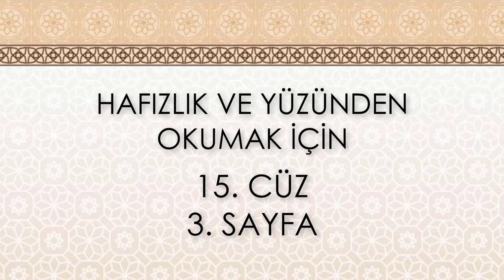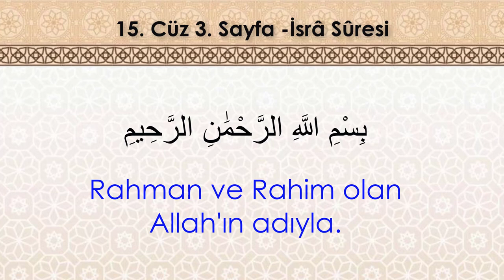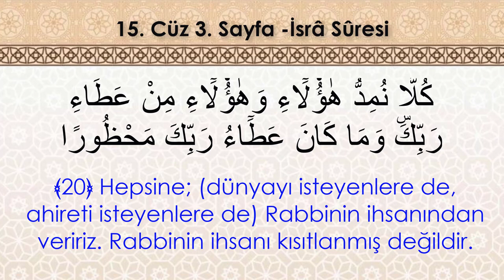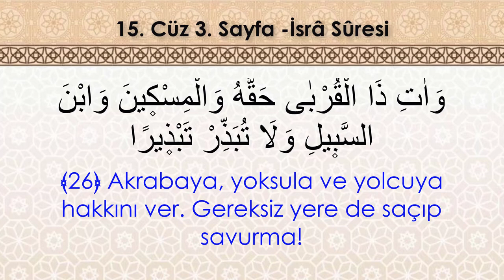Hafızlık ve yüzünden okumak İçin Kolay Tekrar | 15. Cüz 3. Sayfa - (18. Dönüş) (7 Tekrar)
Selamünaleyküm,

İSRA SURESİ (15. cüz 1. sayfa ile başlar, 15. cüz 12. sayfa ile biter.)
26,32,33 ve 57. âyetler ile 73-80. âyetler Medine döneminde, diğerleri Mekke döneminde inmiştir. 111 ayettir. Sure, adını ilk âyetin konusu olan “İsrâ” olayından almıştır. “Geceleyin yürütmek” anlamına gelen “İsrâ”, Mîrac yolculuğunda, Hz. Peygamberin bir gece, Mekke’den Kudüs’e götürülmesini ifade eder. Surenin diğer bir adı da “Benî İsrâil Sûresi”dir.
Hicretten yaklaşık bir yıl önce meydana gelen İsrâ hadisesinden bahsedilerek Allah’ın, bazı nişan ve alâmetlerini göstermek üzere kulunu (Hz. Muhammed) bir gece Mescid-i Harâm’dan Mescid-i Aksâ’ya götürdüğü ifade edilmektedir. Bu bölümde daha sonra İsrâiloğulları’nın çıkardıkları iki karışıklığa ve başlarına gelen felâketlere işaret edilir. Kaynaklarda, İsrâiloğulları’nın fesat dönemleri olarak nitelendirilen bu olaylardan ilkinin kendilerine gönderilen peygamberlerden İşaya’yı öldürmeleri ya da Yeramya’yı hapsetmeleri, ikincisinin de Hz. Yahyâ’yı öldürmeleri ve Hz. İsa'yı öldürmeye karar vermeleri olduğu nakledilmektedir . Bu ayetlerde, Mekkeli müşriklere İsrâiloğulları’nın başına gelen olaylardan ders almaları uyarısında bulunulmakla birlikte Kur’an’daki kıssaların genel anlatımına uygun olarak bütün insanların ibret almaları amacının gözetildiği de söylenebilir. Aynı bölümde kişinin hayrı istediği gibi şerri de istediği, her insanın yaptığı işlerin kıyamet gününde açık bir kitap olarak önüne konulacağı, hiç kimsenin bir başkasının günahını yüklenmeyeceği, Allah’ın bir şehri helâk etmek istediğinde oranın ileri gelenlerine kötü işler yapmalarını emrederek o beldeyi helâk edeceği, dünya ve âhireti isteyenlerin karşılıklarını bulacakları ifade edilir. Âlimlerin çoğunluğu 16. âyetin, Allah’ın helâk etmek istediği şehrin ileri gelenlerine bizzat kötülük yapmalarını değil kendisine itaat etmelerini emrettiği ve onların da bu emre karşı gelerek kötülük işledikleri şeklinde anlaşılması gerektiği görüşündedir. Yalnız Allah’a kulluk etme, anaya babaya iyi davranma, akrabaya, yoksullara ve yolda kalmışlara haklarını verme, cimrilikten ve israftan kaçınma üzerinde durularak bu hususlara uymayanların kınanacakları belirtilmiş, toplumda bu ilkelere uyulduğu takdirde yardımlaşma ve kardeşlik duygularının gelişerek güven ve huzurun sağlanacağına dikkat çekilmiştir. Âyetlerde, toplum ahlâkına zarar verecek davranışların ortadan kaldırılması hedeflenerek geçim darlığı endişesiyle çocukları öldürme ve öç almak için ölünün yakınlarının katilin yakınlarını da öldürmeleri geleneğine karşı çıkılmış, böylece toplumda can güvenliğinin sağlanmasına yönelik esaslar konulmuştur. Bu emir ve yasakların Tevrat’ta yer alan on emirle paralellik arzetmesi Kur’an’ın Tevrat’ı doğruladığına işaret etmekte olup İbn Abbas’ın bu on sekiz âyetin (âyet 23-40) Hz. Mûsâ’nın levhalarında da bulunduğunu söylediği nakledilmiştir.